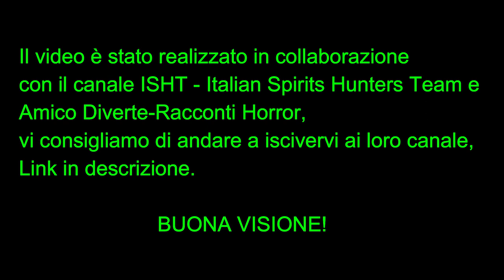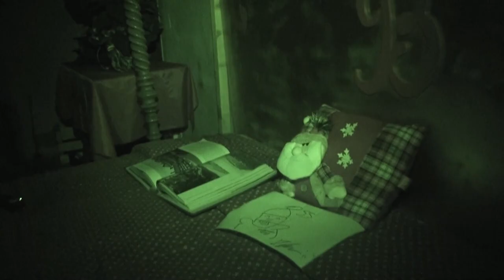QUALCOSA VUOLE ATTIRARE LA NOSTRA ATTENZIONE **FENOMENI PARANORMALI AL MUSEO INFESTATO**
Salve a tutti ragazzi e benvenuti in un nuovo video del TPE,
visti gli ottimi riscontri ottenuti al piano superiore e visti i riscontri ottenuti dagli isht al pian terreno, decidiamo di andarci anche noi...cosa accadrà?

STAY READY!